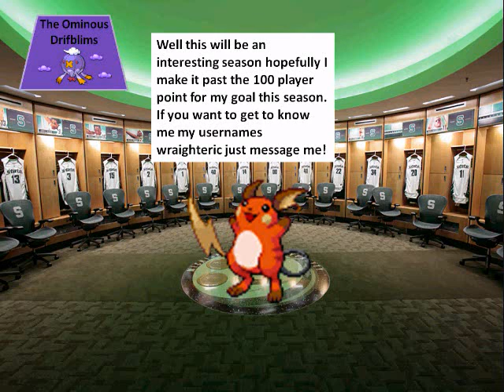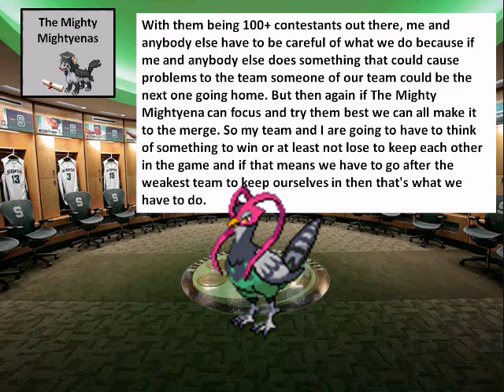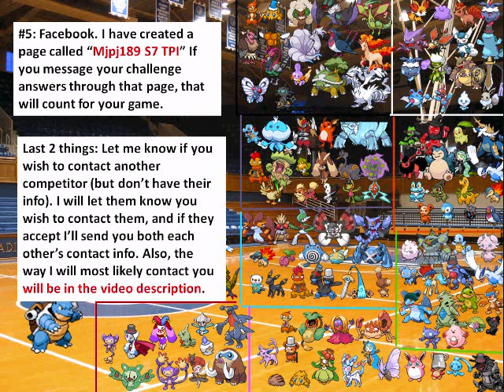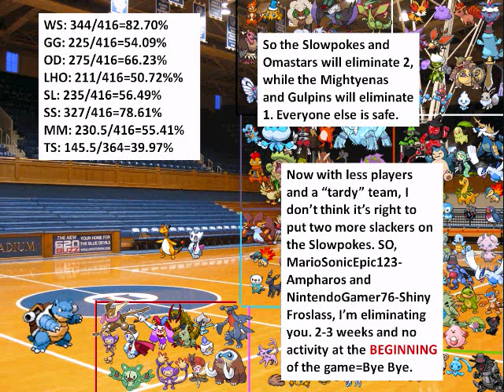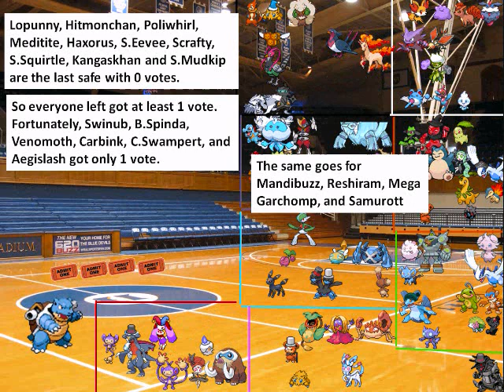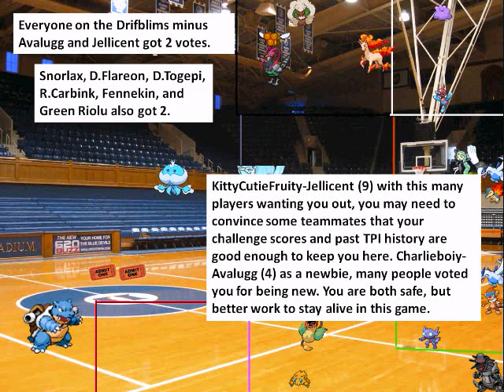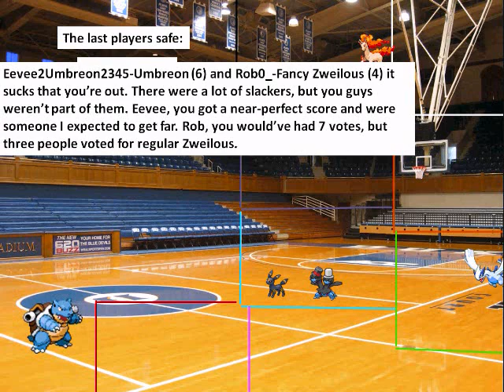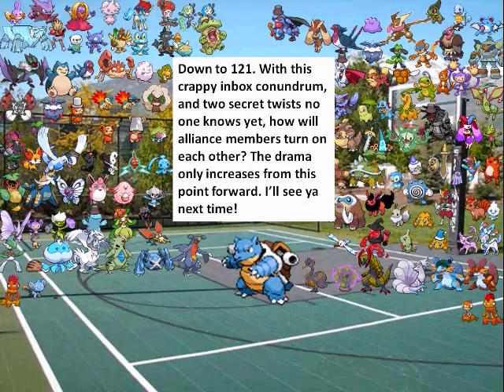Total Pokemon Madness Season 7 Elimination 1: "9 Gone Already"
So the inbox is gone. HOWEVER, you can still go to " and send me a private message.
Otherwise, I'll try to contact you in the following days.

CHALLENGES:
Part 1: I'm going away from July 12th-July 19th for my college orientation. Respond back with something saying you understand this. (I'll try to use my laptop but I will be busy so don't fret if I do not respond right away)  2 points

Part 2: The Draft Twist
So I talked about a twist, and here it is: Each elimination, the winning team gets the opportunity to select an eliminated player to JOIN THEIR TEAM! So you can either decide to pick someone or keep your team the same. The +s/-s:
  Positives: You get another team member, you get someone active who can help your alliance/team.
   Negatives: Your total score increases with another member, they can turn on you, etc

So the winning team this elim was the WHIMSY SPRITZEES. So ONLY SPRITZEE MEMBERS, do one of the following:
A) Tell me that you don't want to add a team member
B) Pick one of the following to join your team:
Generalkent2-Rapidash
SilverSoulLugia-Lugia
Rob0_-Fancy Zweilous
Eevee2Umbreon2345-Umbreon

If you are on a different team andanswer this question, you will lose 2 points from your score.  2 points for Spritzees, -2 for everyone else

Part 3: Voting
Same as before, vote for 2 players from your team (Note though, this won't always be worth points so get used to voting) 4 points

Part 4: Intro Difference?
At the end of the opening credits, all of the contestants are sitting on the bleachers. However, this scene was different than last week's bleachers scene. Tell me what five Pokemon I added that I forgot in the Prequel Part 2 bleacher scene.  2 points for each

Part 5: BB
Who got evicted on Big Brother 16 on July 10th 2014?  2 points

Part 6: ??
You'll know if you see it... ;)

The 1st of two twists is now out there. Will I be able to reveal the other next week, or can I keep your heads rolling for a bit (well they'll still be rolling when I reveal it too XD) Best of luck guys. There is no hiding from your challenge scores now. Find them here: